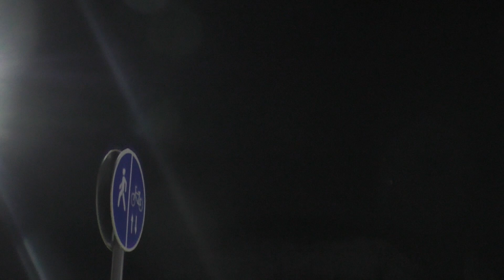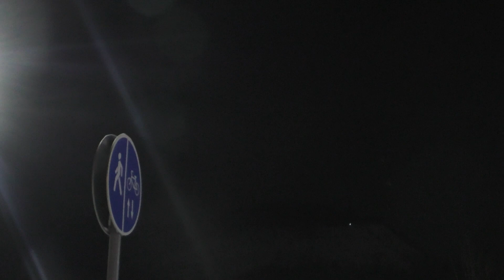Новогодняя ночь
Новый год в Междуреченске